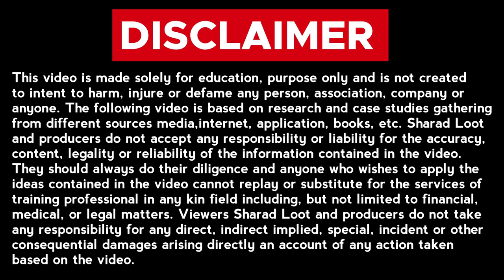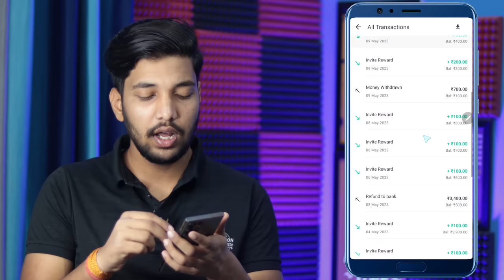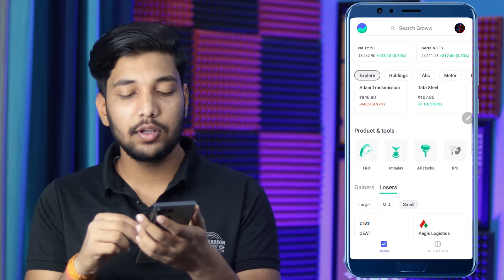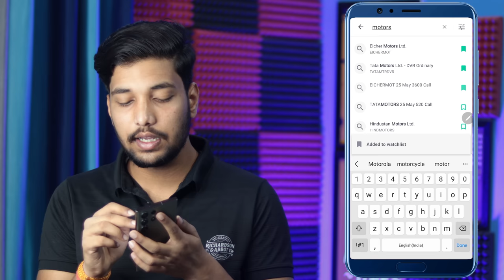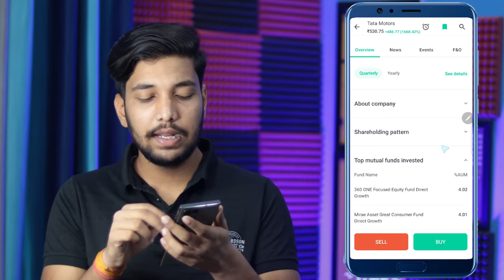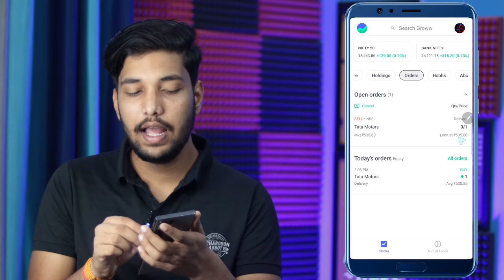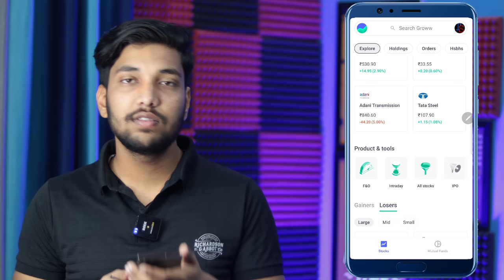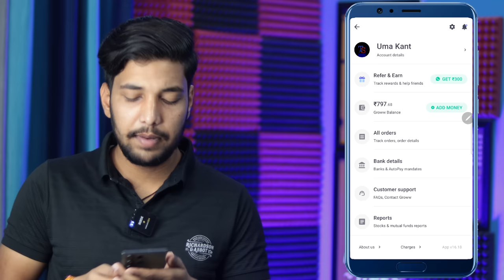Groww App Kaise Use Kare | Groww App Full Demo | How To Use Groww App In Hindi | Stock Buy Sell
📍Use Code Get ₹25 Free-
W24QHU

Namaskar doston mai hu aapka sharad aur aaj ki is new video me mai aap sabhi logon ko batane wala hu ki groww app kaise use kare.

Keywords-:

groww app kaise use kare refer and earn
groww app kaise use kare sip
how to use groww app for intrady trading
how to use groww app and earn money
how to use groww app for option trading
how to use groww app 2023
how to trading in groww app